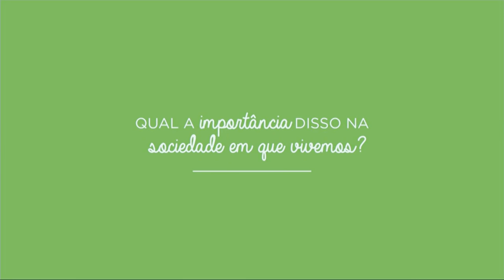A educação e seus sonhos | Alexandre Amorim | TEDxPraçaSantosAndradeED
[Portuguese] Usando como exemplo suas experiências profissionais e pessoais, Alexandre Amorim conta como a educação pode ajudar no alcance dos sonhos. Para ele, é fundamental termos liberdade para escolhermos o que queremos, utilizarmos a criatividade para encontrar as melhores alternativas e termos à nossa volta pessoas que acreditem na viabilidade dos nossos projetos. Assim, Alexandre instiga a plateia a imaginar uma sociedade na qual as pessoas fizessem algo assim pelos outros.

[English] Using as an example his professional and personal experiences, Alexandre Amorim tell us how education can help us on the achievement of our dreams. For him, it is essential that we have freedom to choose what we want, that we use creativity to find the best alternatives to implement something and we should have people around us who believe on our projects. Then, Alexandre instigates the audience to imagine a society where everyone would do something like that to others.

[Portuguese] Alexandre Amorim é Diretor Executivo e Co-Fundador da ASID Brasil, organização que trabalha pela melhora da qualidade de vida da pessoa com deficiência. Como reconhecimento pelo trabalho que desevolve recebeu os Prêmios "Empreendedor Social de Futuro", da Folha de São Paulo e "Jovens Inspiradores", da Revista VEJA.

[English] Alexandre Amorim is the CEO and co-founder of ASID Brasil, an organization that works for the improvement of quality of life of people with disabilities. As a recognition to his work, he received the "Social Entrepreneur of the Future" award, by Folha de São Paulo, and "Inpiring Young Leaders", by Revista Veja.